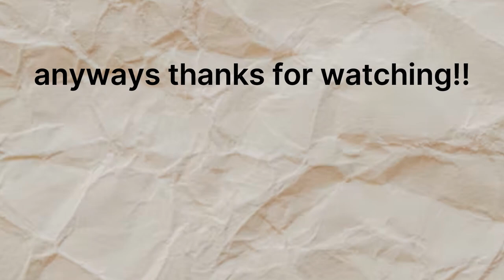The Kitchen Friends - Episode 1: Road Trip (PILOT)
This is a Series all about these little object guys going on cool adventures inside of a TV! basically it supposed to catch those like really low budget cgi videos from the 90's

i wonder what this link does?